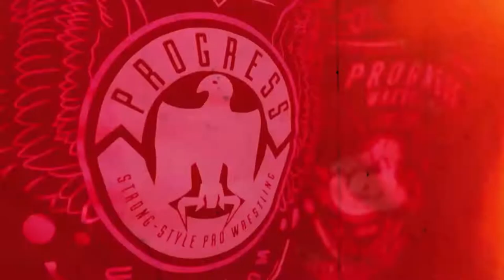Travis Banks Vs. Kane Khan (Feature Match Friday - Southern Pro Wrestling)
A new match will be added every Friday!